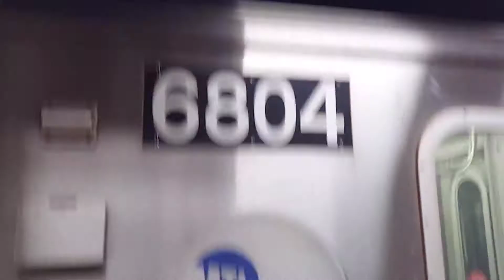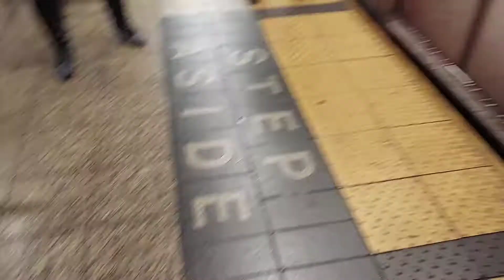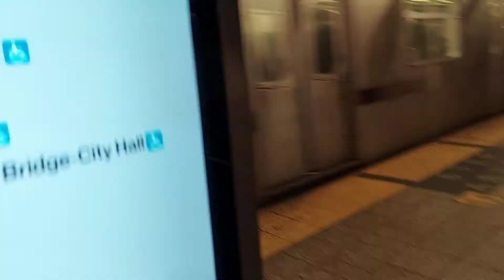railfanning IRT pt 2| Lexington av lines 2